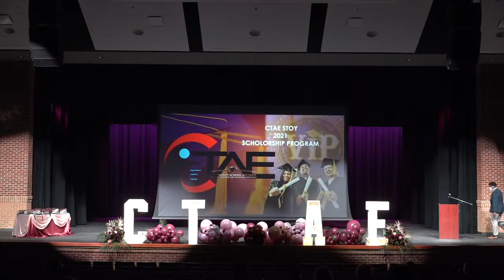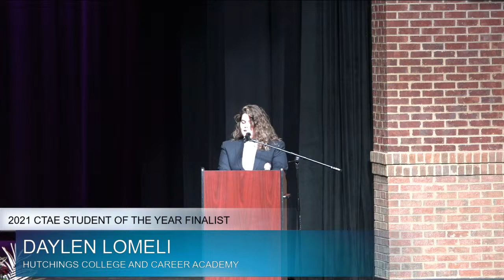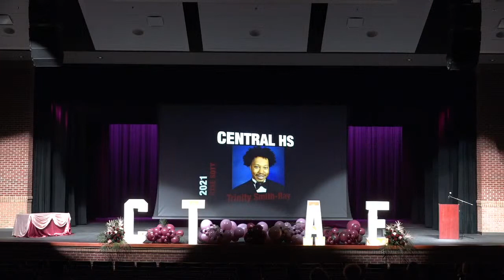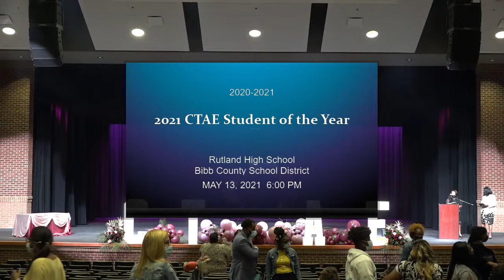2021 Bibb County Student of the Year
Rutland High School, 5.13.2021